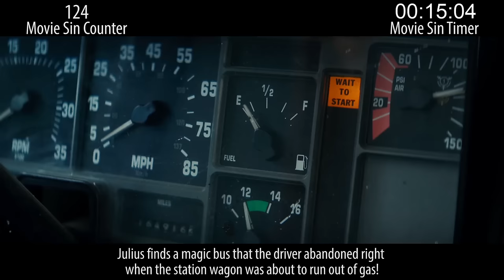Everything Wrong With Independence Day Resurgence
Basically everything about this movie is terrible. Now... watch us spend 20 minutes saying that. :)

Happy Thanksgiving, Americans!

Next week: robot sins and horror sins.